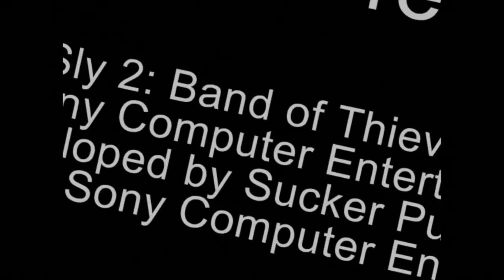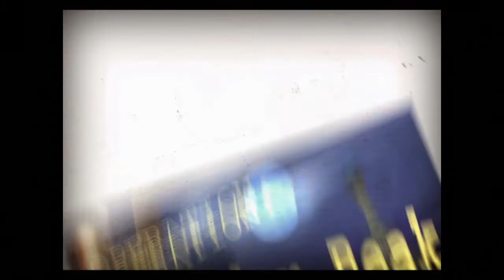Sly 2: Episode 1 Walkthrough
Episode 1 - The Black Chateau
100% Run

Dimitri was once a passionate, young art student, whose art techniques and visionary style were rejected by the art world. He then turned to a life of crime and began forging old masterpieces. He then became the owner of a nightclub on the west side of Paris, which would lure chic, young patrons from far and wide.

Somewhere in Dimitri's nightclub were the Clockwerk tail feathers. While the gang had no idea what Dimitri's plans were, they vowed that night they would put an end to them.

Thanks for helping us defeat Dimitri and retrieve the Clockwerk tail feathers! Be sure to watch episode 2 in the next video!